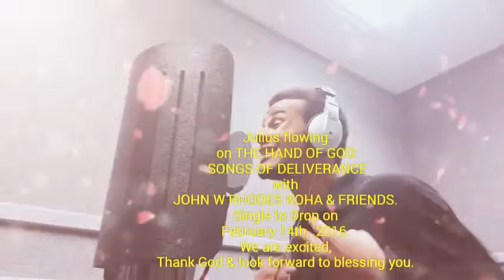Julius flowing on THE HAND OF GOD - single release